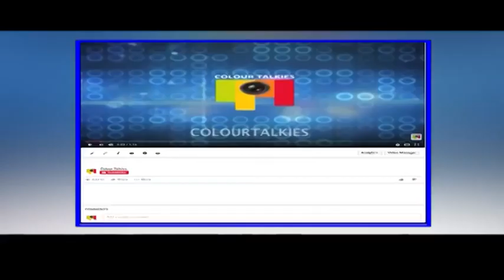ಏನಾಯಿತ್ತು ದರ್ಶನ್ಗೆ | WHAT HAPPENED TO MR GAJA